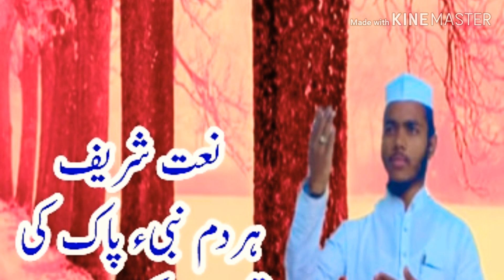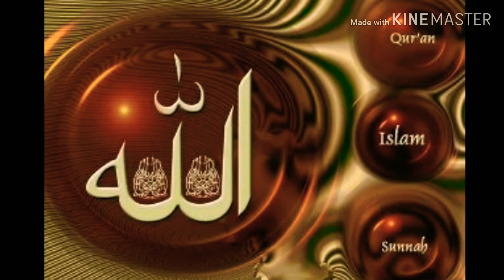Qamruddin Siraji naat by har dam Nabi Pak ki Madhushala karo